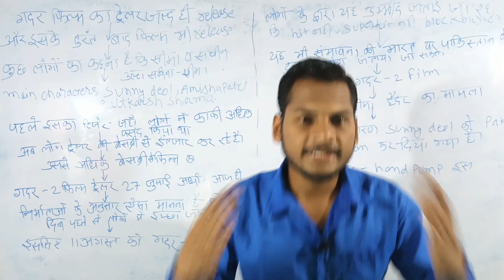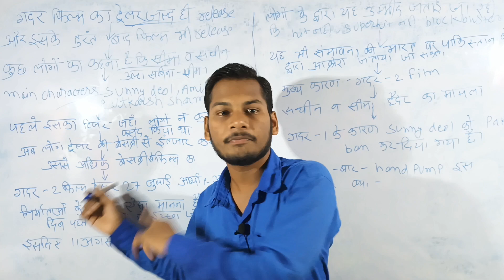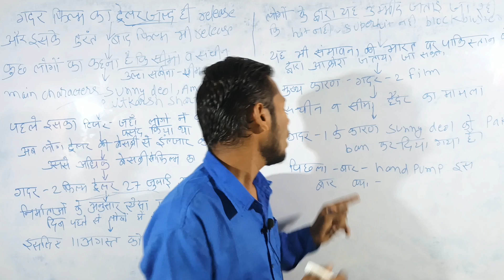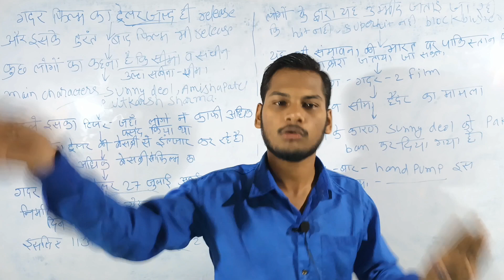Gadar2 फिल्म कब रिलीज होगी when will release Gadar2 movie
Gadar2 release date
Gadar2 movie
Gadar2 trailer kab release hogi
Gadar2 movie kab release hogi
sunnydeol मूवी
amishapatel movie

welcome on Hindustan ke rang hazar YouTube channel. This is very interested video so you watch.

if you want to video on any topic then you can message me thereafter I will try to provide interested video on that topic.